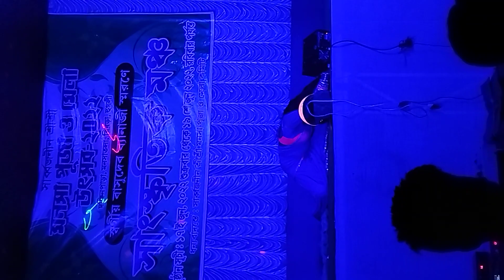ek radha ek mira ❤❤❤